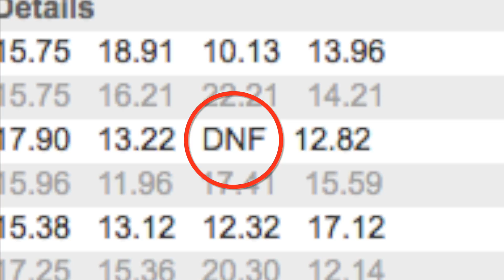9.75 Official Square-1 DNF Misscramble | Unionville Open Spring 2017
Still salty af about this. This should never have happened in the first place. Scramblers, CHECK YOUR SCRAMBLES OR DON'T SCRAMBLE AT ALL.